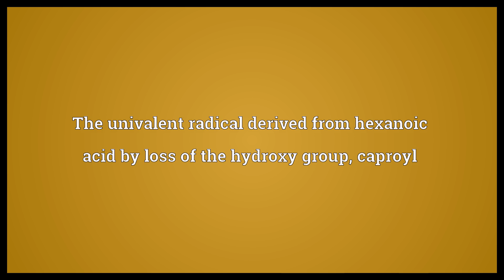Hexanoyl Meaning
Video shows what hexanoyl means. The univalent radical derived from hexanoic acid by loss of the hydroxy group, caproyl.  Hexanoyl Meaning. How to pronounce, definition audio dictionary. How to say hexanoyl. Powered by MaryTTS, Wiktionary